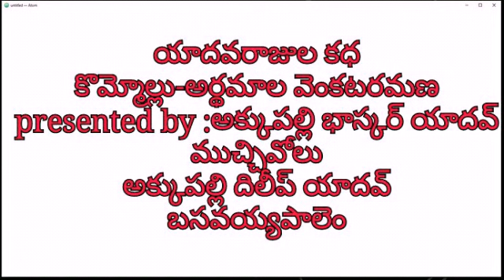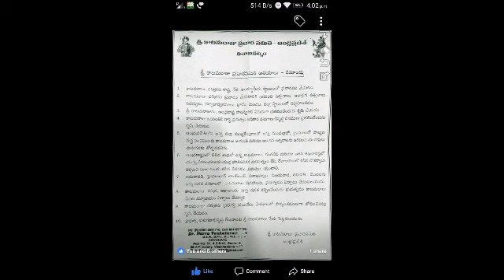గొల్ల రాజులకధ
Yadavas stories